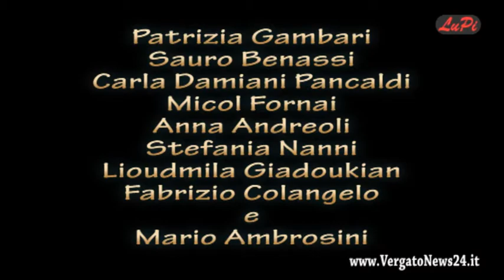Artisti vergatesi a Vergato Arte 2013 di Mario Ambrosini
Artisti vergatesi: Patrizia Gambari, Sauro Benassi, Carla Damiani Pancaldi, Micol Fornai, Anna Andreoli, Stefania Nanni, Lioudmila Giadoukian, Fabrizio Colangelo ed infine Mario Ambrosini artista e non più direttore artistico di Vergato Arte